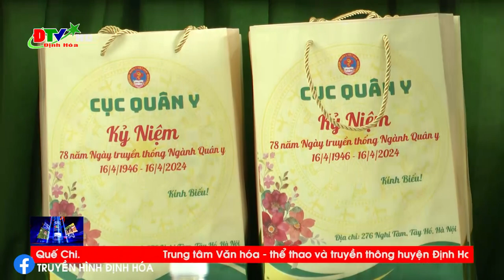Cục quân y thăm, tặng quà gia đình chính sách, người có công tại xã Phú Tiến